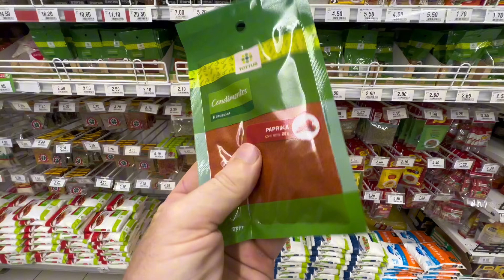PREPARAR COMIDA ESCOCES EN PERÚ 🏴󠁧󠁢󠁳󠁣󠁴󠁿 🇵🇪